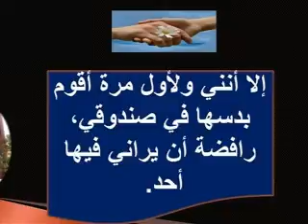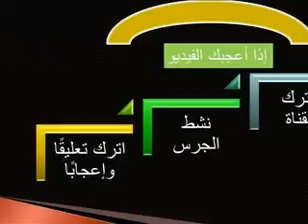يوميات زوجة ثيابي. حين تحب المرأة أن تتزين لزوجها وأن يراها جميلة.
رغم فرحتي الشديدة بالأثواب الجديدة التي أتحفني بها والدي وأعمامي بمناسبة خطوبتي، ورغم نشوتي بارتدائها واستطلاع رأي من حولي؛ إلا أنني ولأول مرة أقوم بدسها في صندوقي، تدفعني رغبة أشد في أن أرتديها لزوجي في بيته، وأري نظرة الإعجاب ترقص في عينيه، هو أولى الناس أن أتزين له وأن يراني أجمل امرأة. تُرَى .. متى أُزَفُّ إليه؟؟